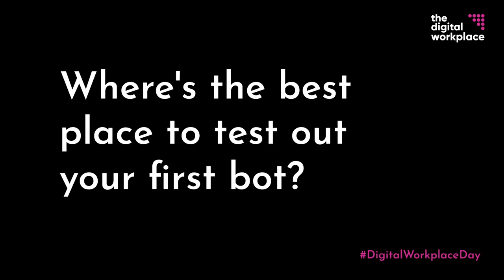Where is the best place to test out your first bot?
Neil Ward Dutton, VP, IDC. Panelist for Session 5: Bots as colleagues in a digital workplace.

Question: Where is the best place to test out your first bot?